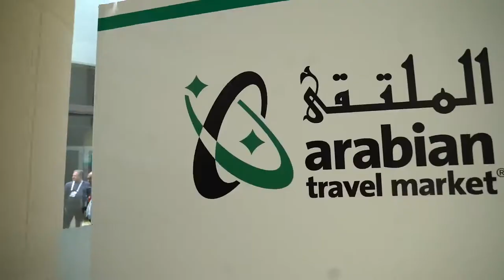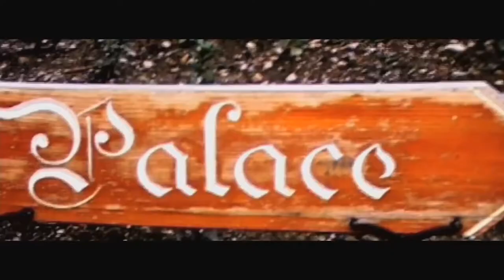Gstaad Palace History Channel Interview - ATM